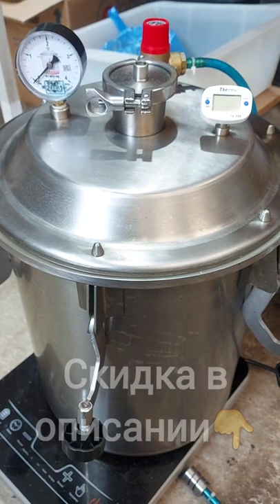Лучший автоклав со скидкой. Как сделать тушенку.